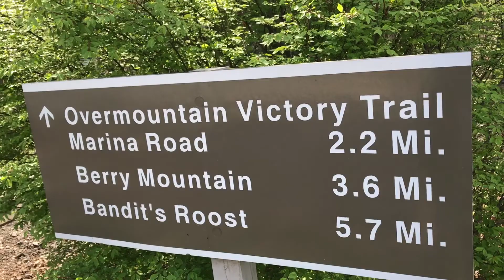Boone doggle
The Misfit Mountainerd OGs head to Boone for rides at Rocky Knob Park and Warrior Creek. WheresGnarl?